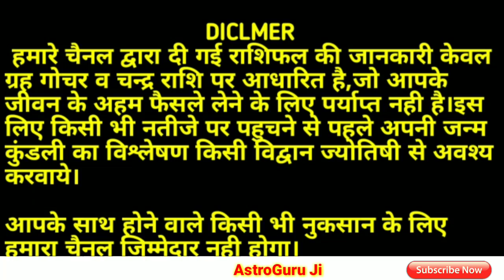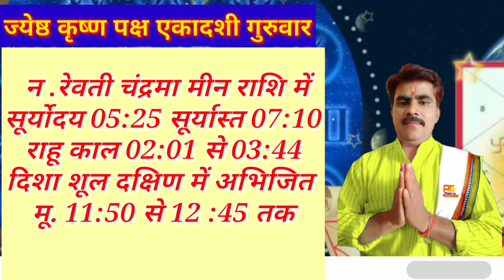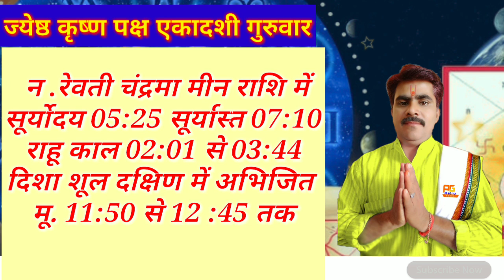AAJ KA RASHIFAL 26 MAY 2022: आज का राशिफल/ दैनिक राशिफल/Rashifal Today/rashifal /राशिफल